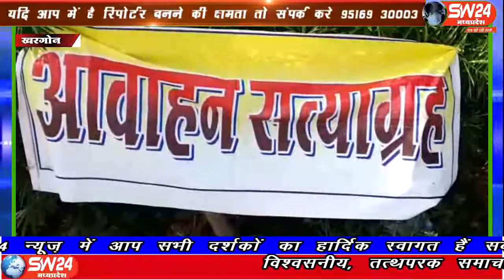SW 24 News Madhyapradesh khargone 23.07.19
खरगोन जिले के कसरावद तहसील की मगरखेड़ी स्थित सेंचुरी मिल में मजदूरों को पूजा करने से रोका जा रहा। सेंचुरी फैक्ट्री स्थित बिरला मैनेजमेंट मैनेजर अनिल दुबे के आदेश पर मंदिर गेट नही खोला गया। इसीलिए सभी श्रमिक गेट के बाहर ही बजरंगबली जी का पाठ पढ़ रहे है।